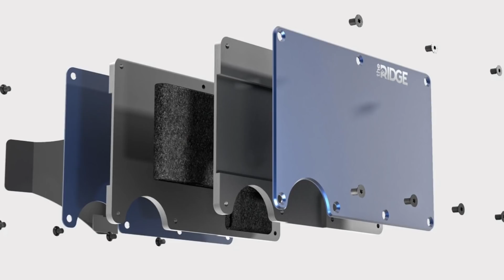Suga Sean O’Malley Hasn’t Mentioned His Opponent…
Chael Sonnen talks Suga Sean O’Malley vs Marlon Vera on this episode of Beyond the Fight.